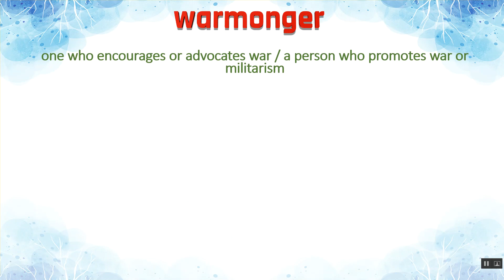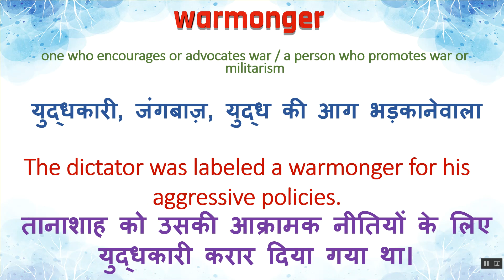Warmonger Meaning in Hindi | Warmonger का हिंदी में अर्थ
Warmonger Ka Kya Matlab Hota Hai | Warmonger Meaning in Hindi | Warmonger का हिंदी में अर्थ